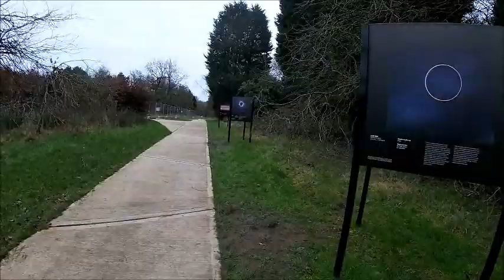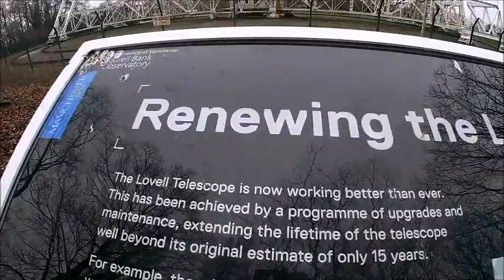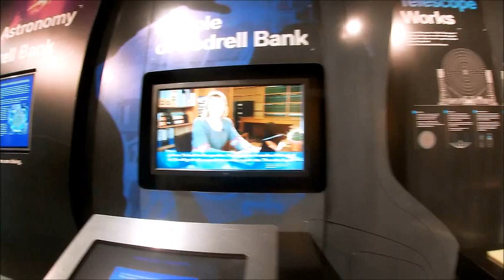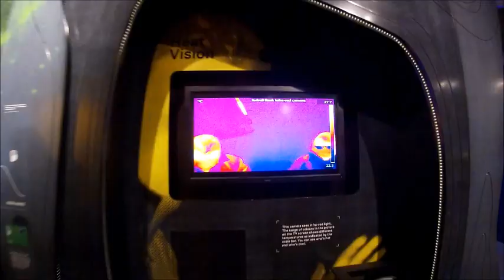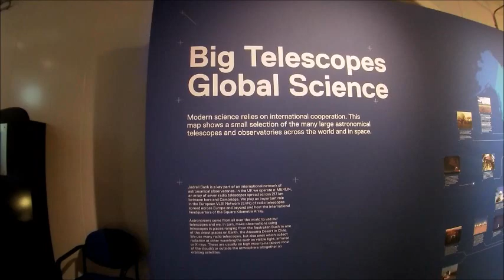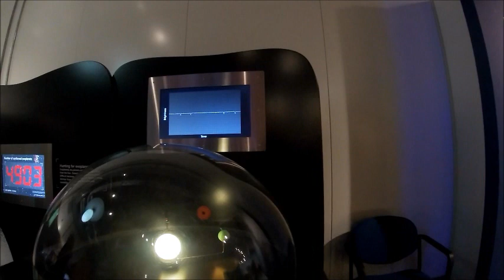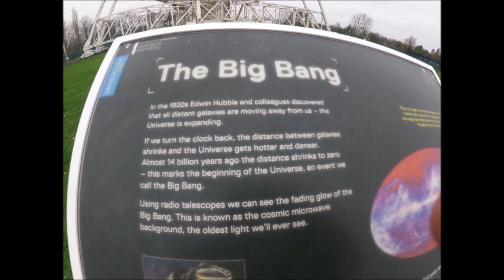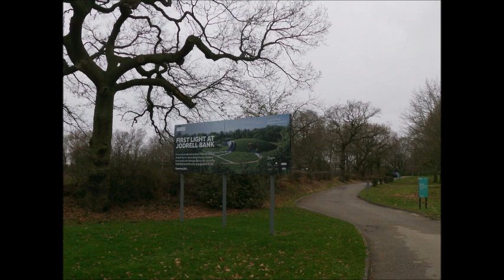HAPPY BIRTHDAYS MARTEN JODWELL Bank discovery centre